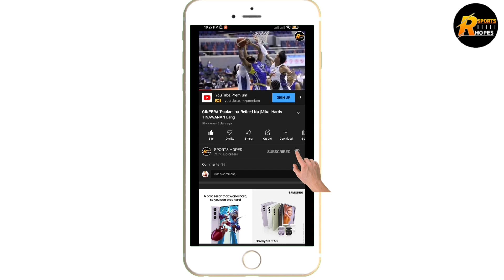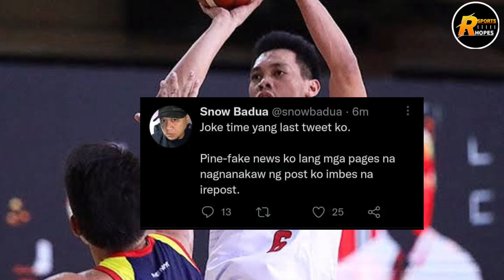GINEBRA JEREMIAH GRAY BADNEWS OUT SA CONFERENCE | SCOTTIE THOMPSON BOUND TO SMB !